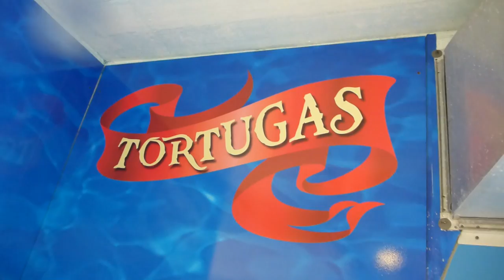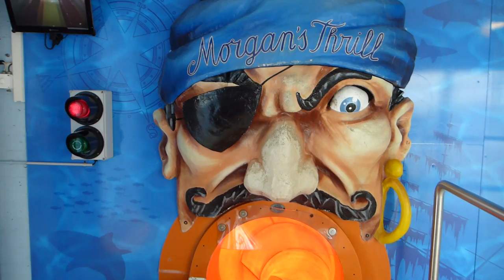Aquaparc Le Bouveret - All Water Slides (Tous les toboggans) GoPro Onride POV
Alle Rutschen im Aquaparc Le Bouveret, Schweiz!
Tous les toboggans à Aquaparc Le Bouveret, Suisse!
All water rides at Aquaparc Le Bouveret, Switzerland!

In diesem Video zeigen wir euch alle Wasserrutschen im Aquaparc in Le Bouveret, Schweiz. Der gigantische Indoor-Wasserpark bietet insgesamt elf Rutschen, davon vier Reifenrutschen. Für besonderen Nervenkitzel sorgt Booster Loop, die erste Loopingrutsche der Schweiz, die mit einem Falltürstart ausgestattet ist. Ebenfalls extrem zur Sache geht es auf den Speedrutschen Morgan's Thrill und Devil's Fall. Auch die neue Rutsche Houla Hoop ist in diesem Video natürlich mit dabei. Dieser Hybrid Ride vereint die Konzepte White Water Constrictor und Rattler.
In this video, we show you all waterslides at Aquaparc Le Bouveret in the Swiss Alps, just a stone's throw away from Lake Geneva. The giant indoor water park features a total of eleven water rides from which four inner-tube rafting slides. The daredevils will experience the ultimate water fun with Booster Loop, Switzerland's first aqualoop slide with a trapdoor start. Not less exciting are the two speed slides Morgan's Thrill and Devil's Fall. And of course, we also included the brand new Houla Hoop in this video: This hybrid fusion ride combines the White Water Constrictor and Rattler elements.
Tous les toboggans à parc aquatique intèrieur "Aquaparc", Port-Valais, Suisse (Lac Lèman)

Mit freundlicher Genehmigung des Aquaparc Le Bouveret

Water slides / Toboggans aquatiques:
00:04 Woodoo Wizard
00:29 Houla Hoop (Nouveau toboggan 2015)
01:23 Devil's Fall
01:38 Booster Loop
02:05 Tortugas
02:35 Chute Cascade (Pelican Dive)
02:48 Blackbird's Cannon
03:28 Morgan's Thrill
04:02 Toboggan bleu (KitKat)
04:26 Chute Galion
04:35 Chute Grotte